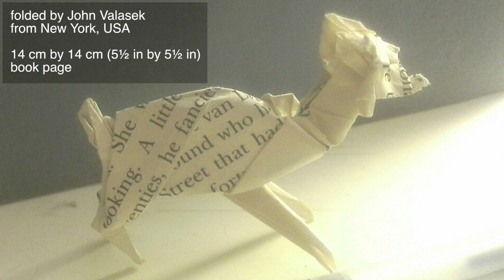Your Origami Folds August 2014: "Fawn" by Stephen Weiss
Tutorial for "Fawn" by Stephen Weiss:
Tutorial for "Five-and-Four" tessellation by Eric Gjerde (Deadline: September 13th 2014)

Here are the pictures you sent me showing your folds of a fawn by Stephen Weiss. Thanks for all your submissions!

To take part in the next "Your Origami Folds" send a photo of your fold of "Five-and-Four" designed by Eric Gjerde ) to by September 13th 2014. Be sure to include a message allowing me to use your photo in the video.